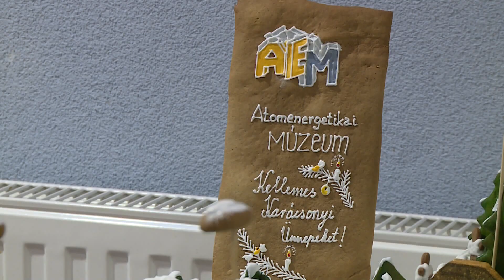Első alkalommal lesz az Éjszakák éjszakája program az Atomenergetikai Múzeumban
A fény, a csillagok és a karácsonyi időszak a témája annak a rendezvénynek, amit december 4-én szerdán szervez az Atomenergetikai Múzeum. Az Éjszakák éjszakája a múzeumban című programon többek közt fellép a Városi Vegyeskar.